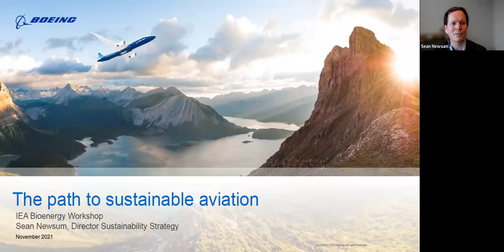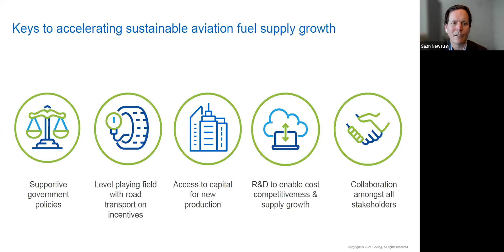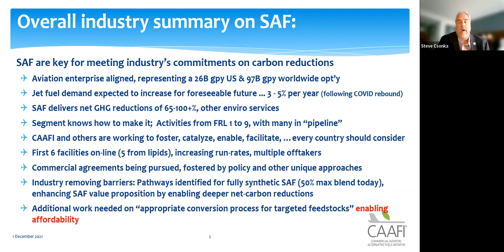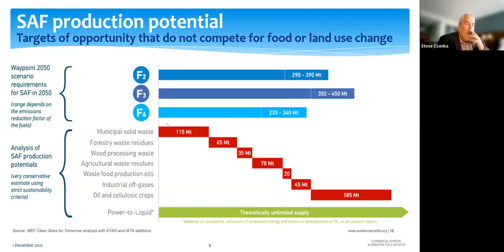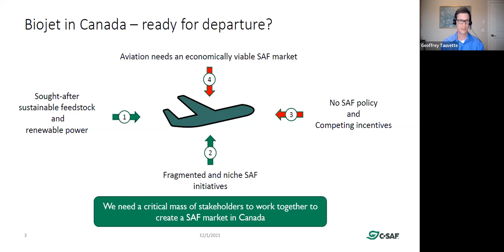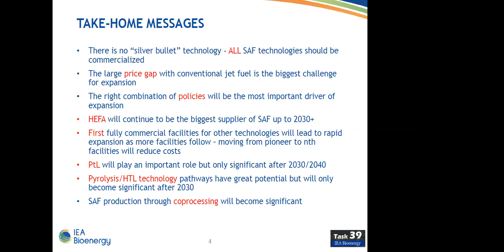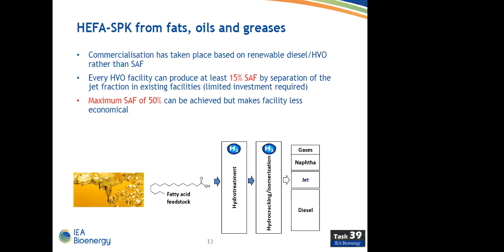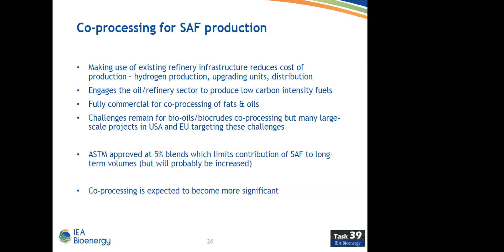The potential of drop-in biofuels to decarbonise aviation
There is increasing recognition that drop-in biofuels will play an essential role in decarbonizing the long-distance transportation sector, particularly aviation and marine.

Although increasing (green) electrification is anticipated to decarbonise urban road transport, the current fuel and engine infrastructure combined with the long lifespan of aircraft and maritime vessels predisposes them to using low carbon-intensive, drop in biofuels.

This session will discuss the role that drop-in biofuels will play and how technology maturation and, most importantly, enabling policies, will play in facilitating the production and use of low carbon intensive drop-in biofuels.